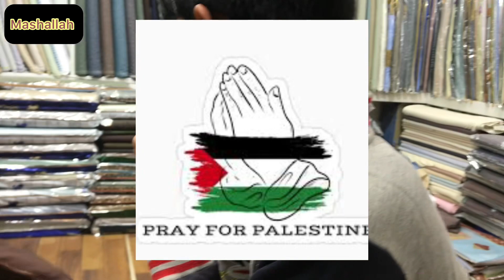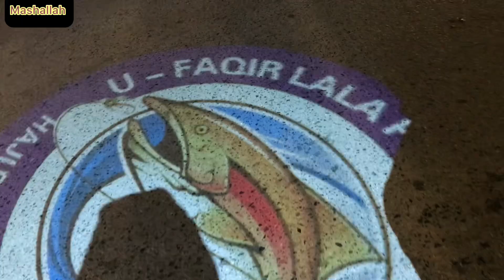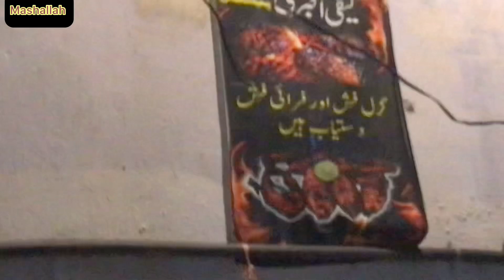Wedding shopping at cheena Market part 2| Dinner At Cafe AKbari ||Mingora’s old restaurant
Wedding shopping at cheena Market part 2| Dinner At Cafe AKbari ||Mingora’s oldest restaurant

cafe akbari mingora swat,
mingora swat hotels,
akbari restaurant,
china market swat mingora,
mingora bypass hotel swat,
mingora swat street food,
mingora hotel,
mingora swat today news,
swat hotel rates 2022,
swat capital restaurant

j. wedding collection 2022,
wedding shopping in lahore,
my shaadi shopping,
my wedding shopping vlog,
wedding shopping video,
shopping for ex wedding,
shopping for shadi,
wedding dress shopping in rawalpindi
cheena market swat,
china market swat,
swat cheena market
swat market mingora,
swat qambar market,
swat mingora china market,
swat cheena market,
swat mall,
swat china market